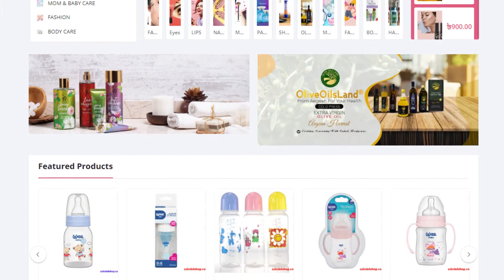Now many more brands of products are available in our SSBS bd shop online Shop in Bangladesh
SSBS BD SHOP
online shop in Bangladesh, best price product Golden rose, olive oils land, gold care, wee baby and mycey baby product and a fashion category or electronics, Roxanne parfum,best safe home delivery service. please visit our shop. thank you